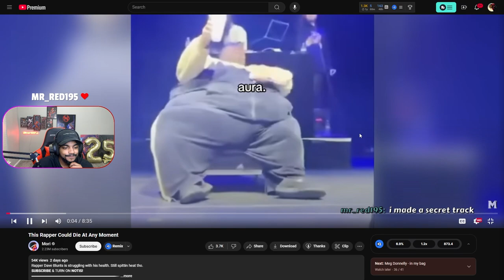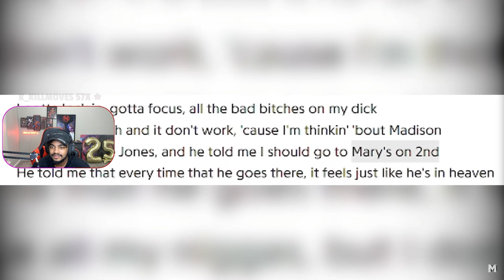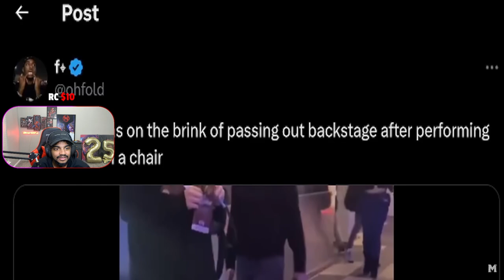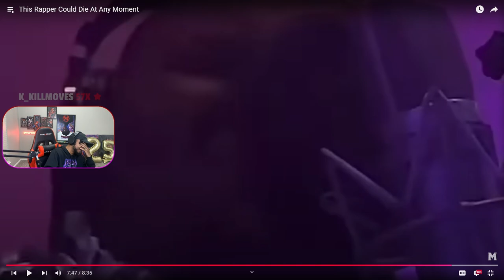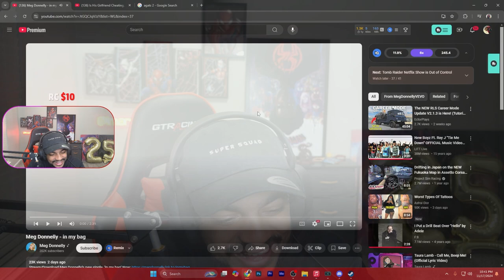This Rapper Needed His Inhaler While Performing